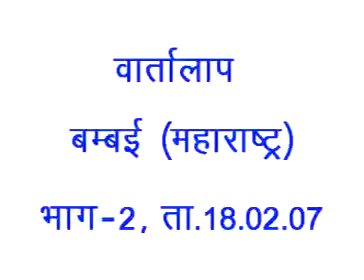Discussion 258B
Discussion 258B ...वार्तालाप 258B

Copyright :    AIVV